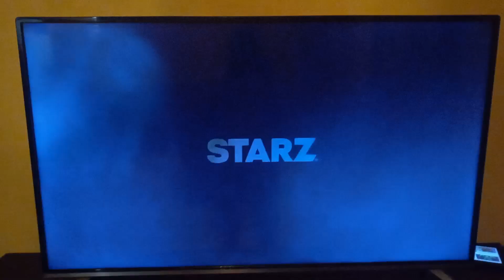Starz Ident (2022)